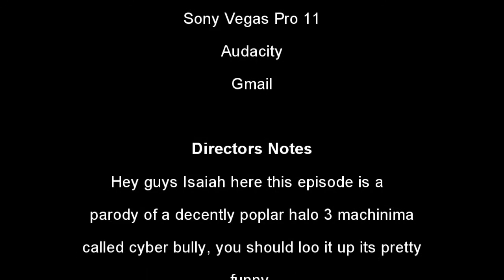Adventures in Halo - Cyber Bully (Halo Machinima)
Adventures in Halo party up is a halo 4 machinima. This halo machinima is about when Adrien kills a kid over Xbox live.